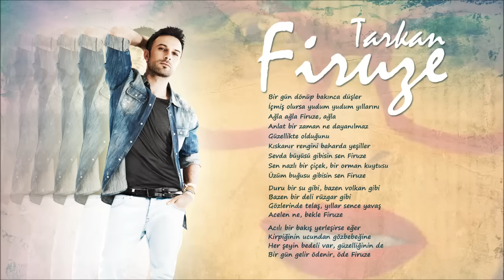TARKAN - Firuze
Aysel'in - Firuze
Bir gün dönüp bakınca düşler
İçmiş olursa yudum yudum yudum yıllarını
Ağla, ağla Firuze ağla
Anlat bir zaman ne dayanılmaz güzellikte olduğunu

Kıskanır rengini baharda yeşiller
Sevda büyüsü gibisin sen Firuze
Sen nazlı bir çiçek, bir orman kuytusu
Üzüm buğusu gibisin sen Firuze

Duru bir su gibi, bazen volkan gibi
Bazen bir deli rüzgar gibi
Gözlerinde telaş, yıllar sence yavaş
Acelen ne bekle Firuze

Acılı bir bakış yerleşirse eğer
Kirpiğinin ucundan göz bebeğine
Herşeyin bedeli var, güzelliğinin de
Bir gün gelir ödenir, öde Firuze

Söz: Aysel Gürel - Sezen Aksu
Düzenleme: Mustafa Ceceli